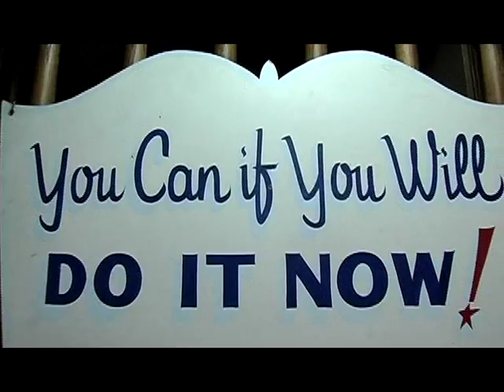Reppert Auction School Teaser Trailer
This video gives a sneak peek at Reppert Auction School's new video series. It follows aspiring auctioneers they attend auction school. The promotional series is set to premiere at the National Auctioneers Assoc. Conference and Show in Greensboro, NC, this July.